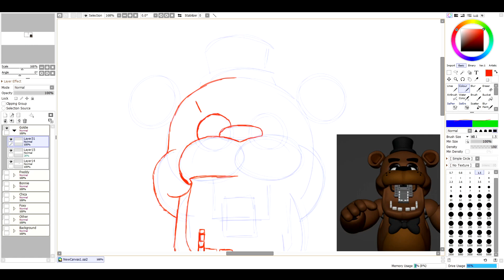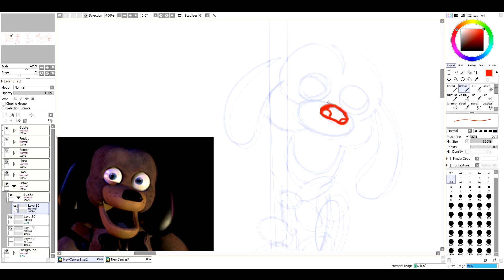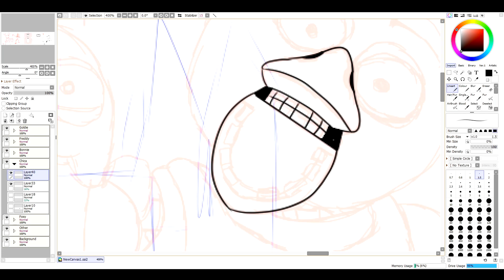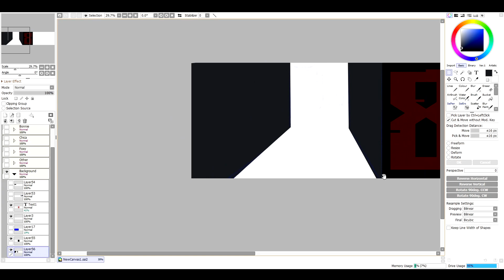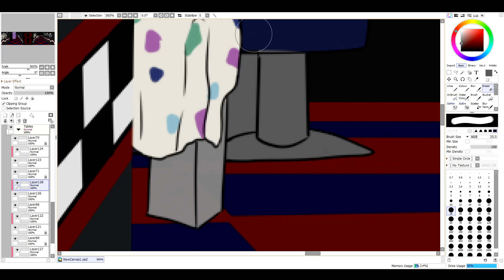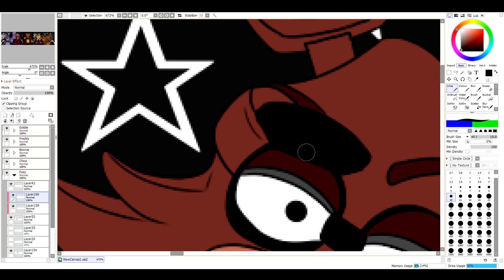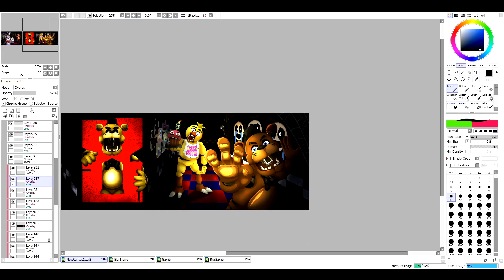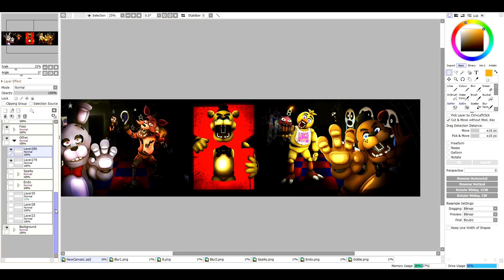FNAF 8th Anniversary | Speedpaint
I owe this series a lot, without it I wouldn't be here today. It has always held and always will hold a special place in my heart. I wish I had more time to make so much more content of it (namely animations). I'm sorry that this channel stays dead a lot of the time. I do try.